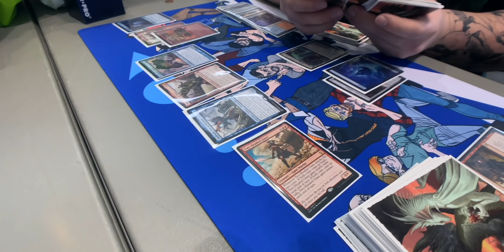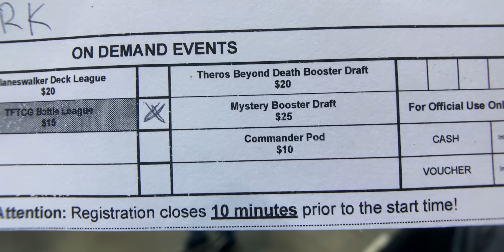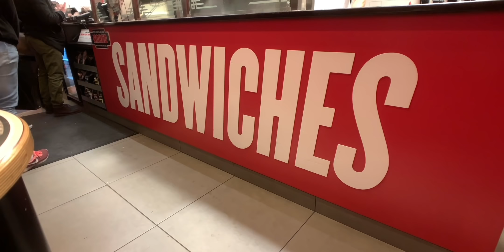Fluids || PAX East 2020 Ep2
I put several different entertaining fluids inside of me on this day.